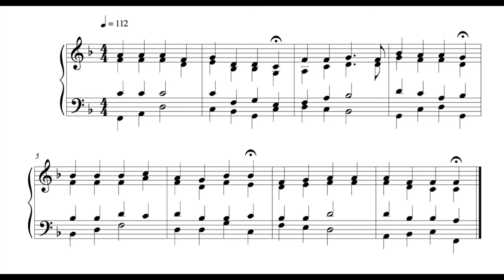Hymn - 21 September 16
'm writing a hymn (or hymn-like piece) every day.

This is the fortieth written on Wednesday the 21st of September 2016.